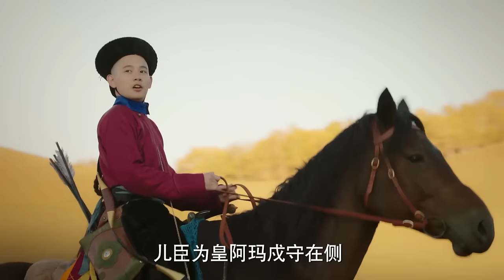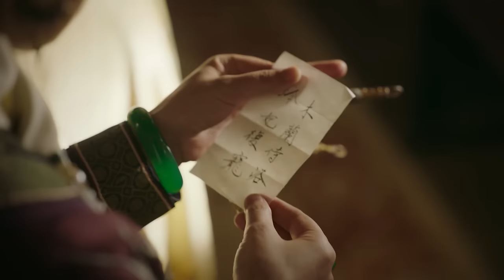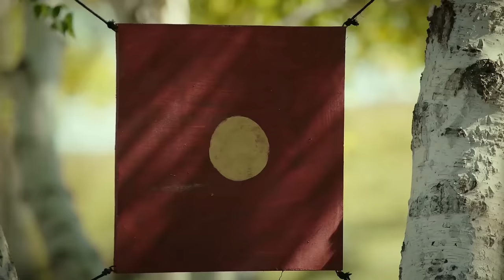伶妃爭寵手段下作，被整個紫禁城耻笑，如懿二話不說直接賜她酷刑！如懿傳